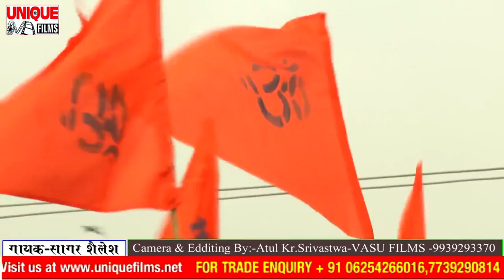🚩🚩सुपर हिट वीडियो हर घर भगवा छायेगा - भगवा रक्षक - 2018 हिट गाना - सागर शैलेश ( Sagar Sailesh ) 🚩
🚩🚩सुपर हिट 4k Hd वीडियो हर घर भगवा छायेगा - भगवा रक्षक - 2018 स्पेशल हिट गाना - सागर शैलेश ( Sagar Sailesh ) Videos #2018 New Bhakti

Album :-   Bhagwa Rakshak
Song :-  Bhagwa Rakshak
Singer :-  Sagar Sailesh
Lyrics :-  Parmatama Ji
Music Director :-   Atul Shreevastav

Company/ Label :- Unique Films

Copyright : Unique Films [ HD] [HQ] One of the best Song of Bhojpuri
Must see , share to others and subscribes the channel
"UniqueFilmsBhojpuri" for regular updates of best videos.